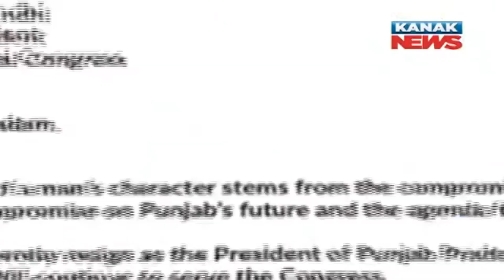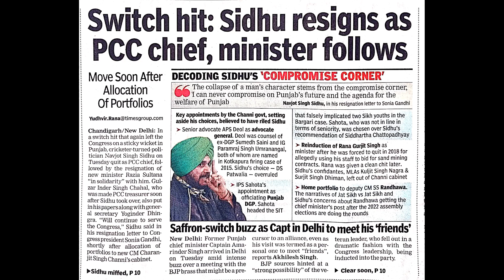Switch hit: Sidhu resigns as PCC chief, minister follows - India News 29th Sept